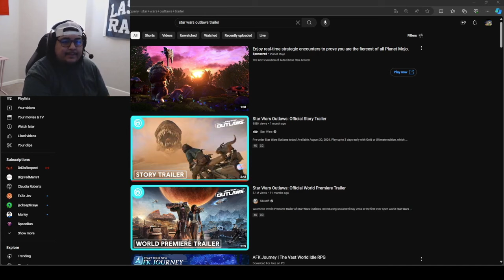ITS ALMOST HERE!! | REACTION TO STAR WARS: OUTLAWS REVEAL TRAILER